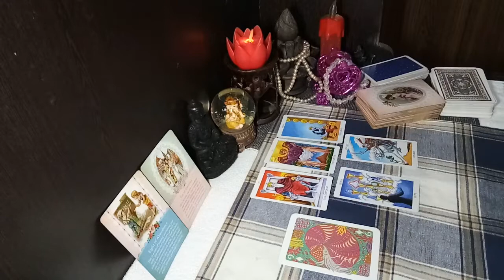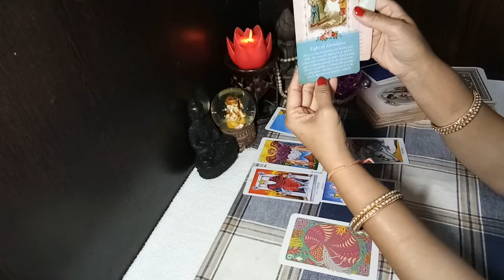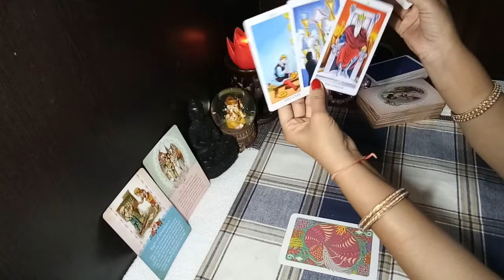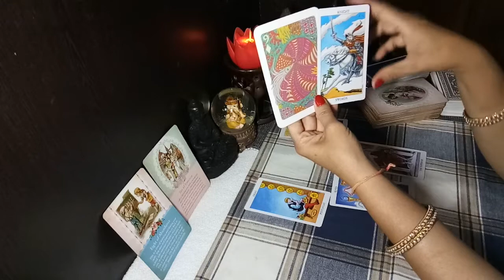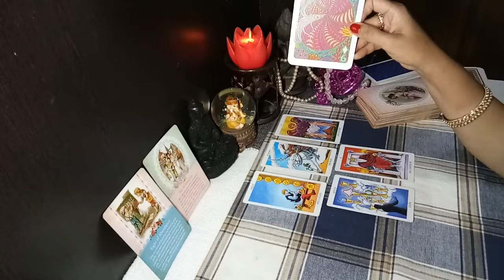CAPRICORN MID MAY 2019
Hearty thanks to all my viewers and subscribers .Each and everyone of you indeed means a lot to me. The readings are done according to the sun sign,but, you are advised to check your moon and Venus signs  also as those readings may resonate with you better or may be the messages from all the three may have some thing of help to you .